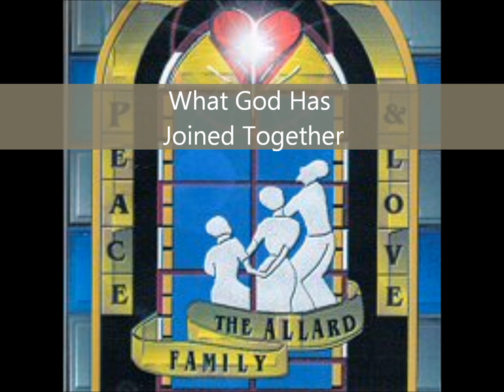Allard Family - What God Has Joined Together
Composer: Francisca Allard
From the album Peace and Love
A PASTUDIO Production: Philip Allard
Cover art: Sabina Allard
Inspirational
2K1